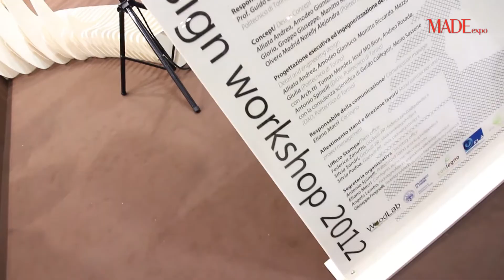MADE expo 2012 - Intervista a Paolo Fantoni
Si chiama Pop.for.Pav il progetto che ha vinto il Mona_Lisa Workshop, il cui obiettivo era la sperimentazione di un percorso di ricerca progettuale finalizzato alla realizzazione di una architettura-manifesto in compensato di pioppo